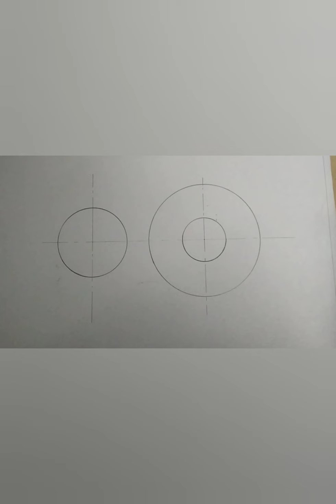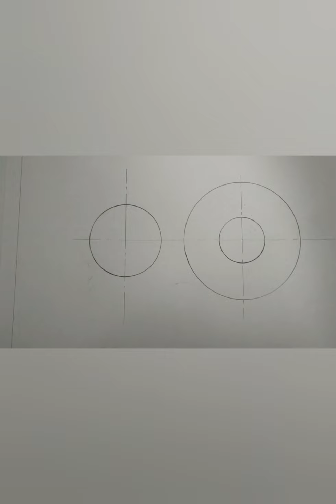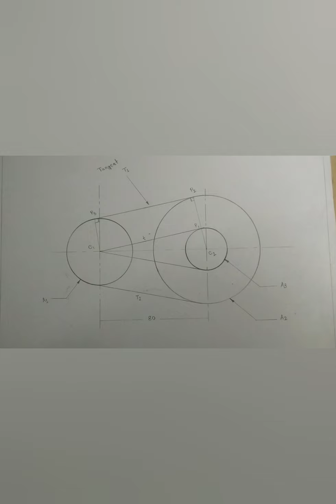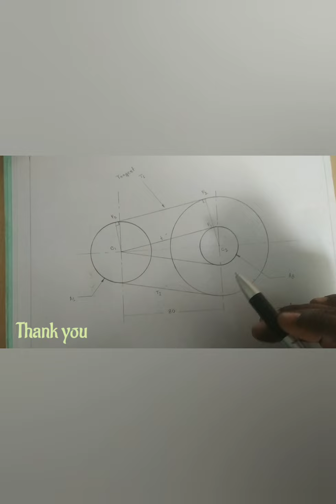Darw External Tangent